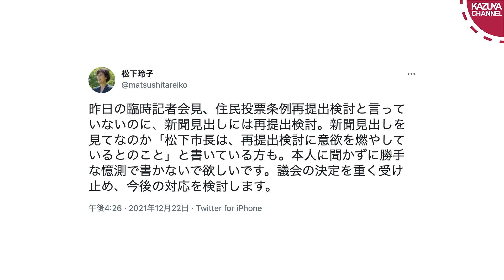上野千鶴子氏、武蔵野市の外国人に投票権を認めた住民投票条例案の否決について「否決した議員の落選運動をやったらよい」